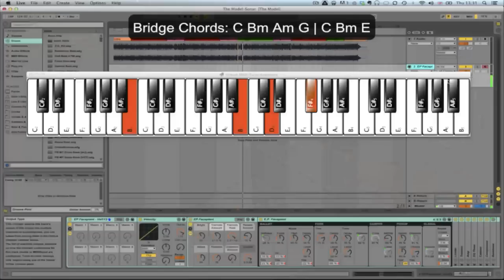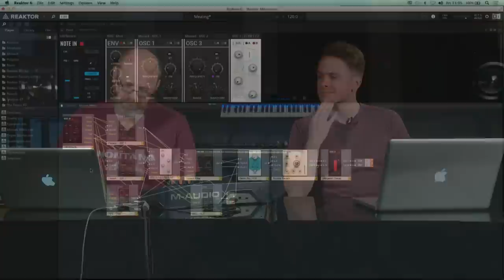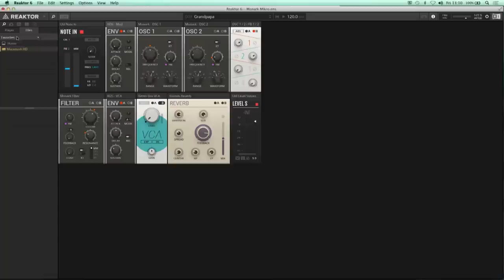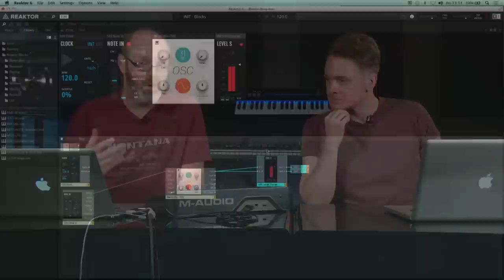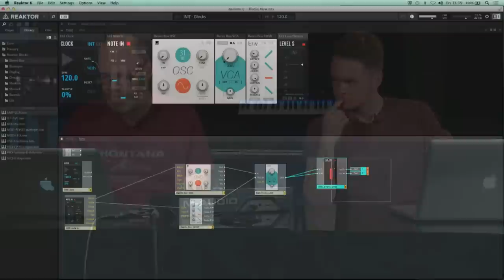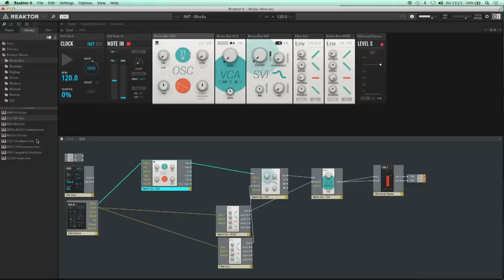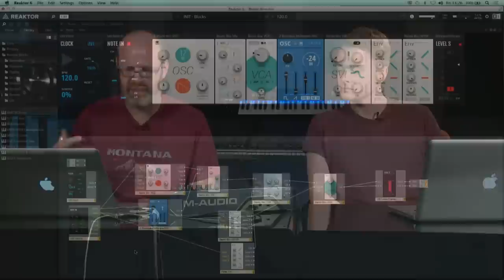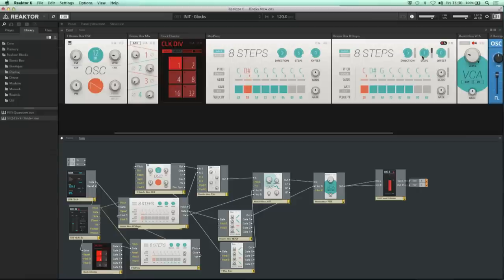Reaktor 6: Building a Synth (FFL!)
We're joined by PB instructor Dan Herbert to dive deeper into Reaktor 6.

Point Blank is The Global Music School, with courses in London, Los Angeles and Online. Voted 'Best Electronic Music School' by DJ Mag, learn Ableton or Logic via our online courses or in our state-of-the-art studios in London or LA